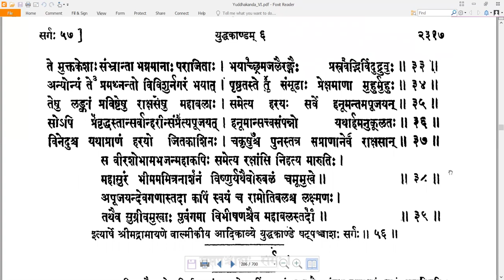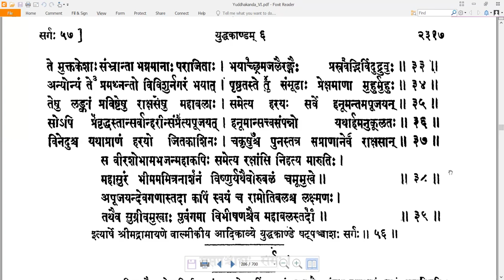56 Valmiki RamayaNam - वाल्मीकि रामायणम् - YuddhakAndam युद्धकाण्डम् Sarga 56 सर्गः ५६ (Read along)